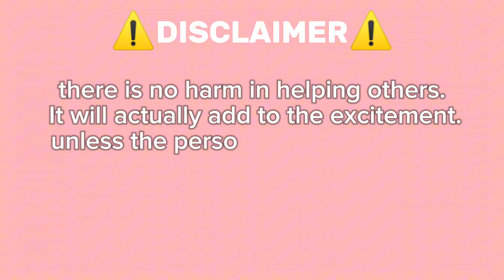Baby Keem On Roblox Find The Rappers